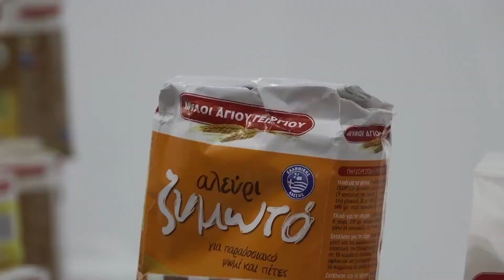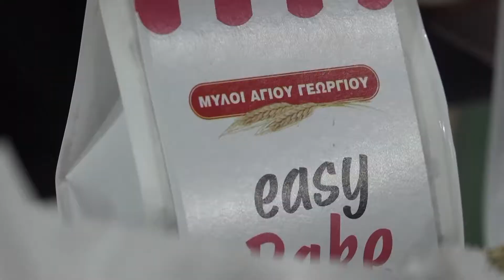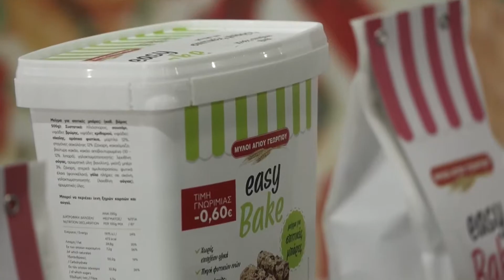Foodexpo Greece 2018 | Μύλοι Λούλη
Ακόμα μια επιτυχημένη εκθεσιακή συμμετοχή για τη Μύλοι Λούλη.
Η εταιρεία συμμετείχε στην Food Expo Greece, την μεγαλύτερη έκθεση Τροφίμων & Ποτών στην Νοτιοανατολική Ευρώπη, η οποία έλαβε χώρα στο εκθεσιακό κέντρο «Metropolitan Expo» το τριήμερο 10, 11 και 12 Μαρτίου 2018.
Για πρώτη φορά, στο ίδιο περίπτερο συμμετείχαν και οι 2 εταιρείες του ομίλου μαζί. Η Μύλοι Λούλη με τα ομώνυμα επαγγελματικά προϊόντα αλεύρων και τα καταναλωτικά προϊόντα των Μύλων Αγίου Γεωργίου, αλλά και η Kenfood με Α’ ύλες Αρτοποιίας και Ζαχαροπλαστικής.
Οι εταιρείες είχαν τη δυνατότητα να αναδείξουν τα προϊόντα τους σε χιλιάδες Έλληνες και ξένους αγοραστές και να συνάψουν σπουδαίες επαφές εντός και εκτός συνόρων, καθώς η εισροή των επαγγελματιών ήταν μεγάλη, τόσο από την Ελλάδα όσο και από το εξωτερικό.